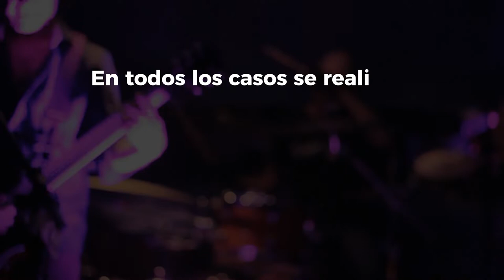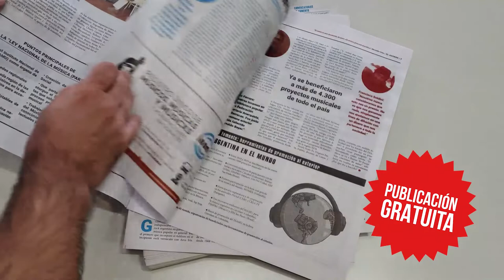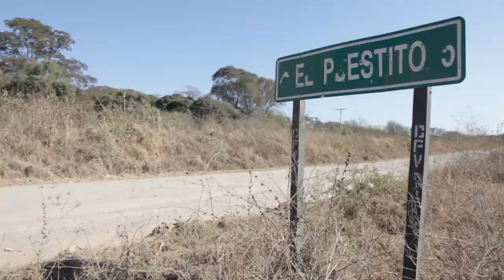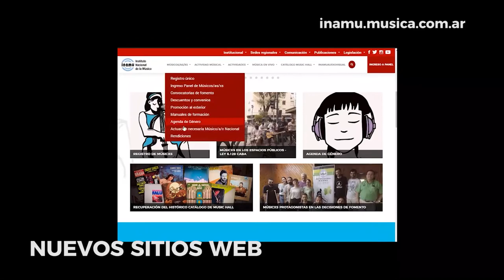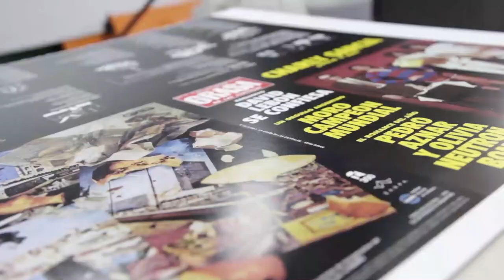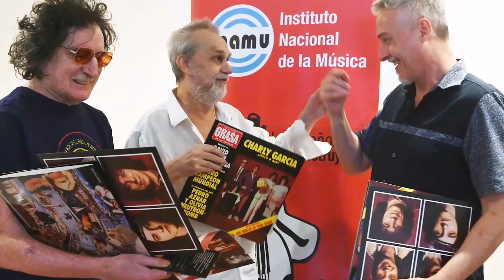Balance 2019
Finaliza un nuevo año, el quinto en esta construcción destinada a mejorar las condiciones en las que se desarrolla la actividad musical en nuestro país.

Continuando con lo realizado en años anteriores, hemos desarrollado un intenso trabajo para fomentar a grupos y solistas de todo el país a través de herramientas de producción, realizando importantes actividades llevadas a cabo federalmente en distintas provincias del país y produciendo contenidos para llegar a cada rincón del territorio nacional.

Como el Instituto es un órgano de fomento que está en permanente construcción, resulta vital la articulación y el aporte que realizan las distintas organizaciones de la actividad musical y las entidades y organismos gubernamentales de todo el país.

Quienes formamos parte del INAMU seguimos incansablemente el compromiso de mejorar las condiciones en las que se desarrolla la actividad musical, con la seguridad de que cada año avanzamos mucho más.

Toda la vida tiene música
Nuestros Sueños también...
¡Por un excelente 2020!
INAMU